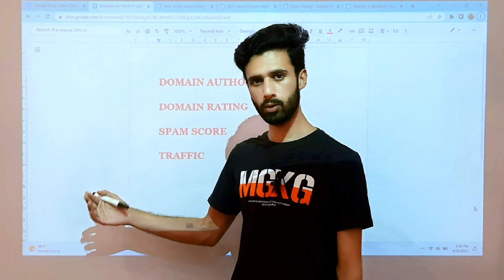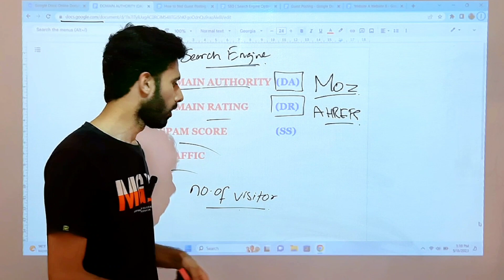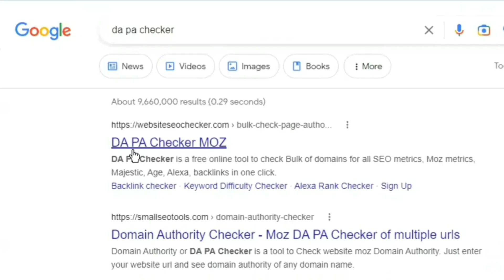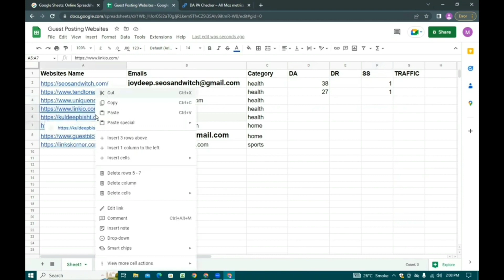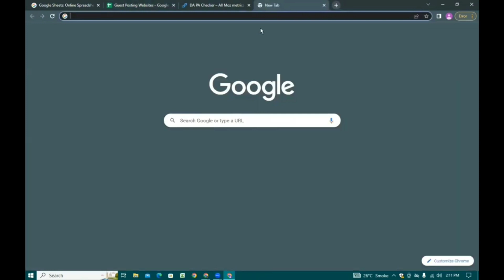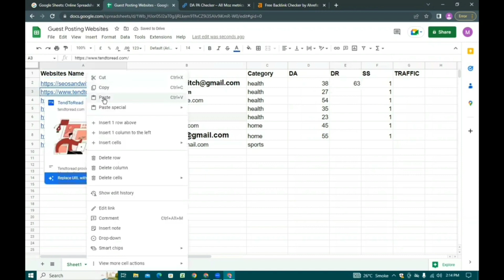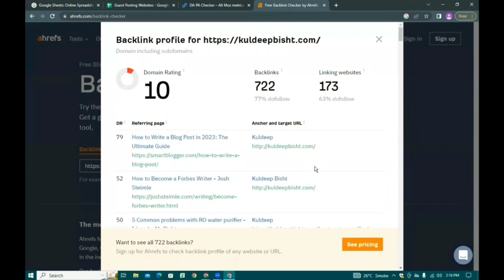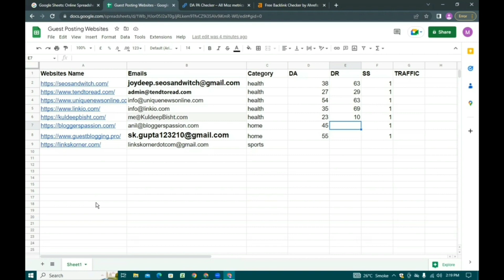What is DA DR Traffic in Guest Posting|Pro Course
Domain Authority (DA):
 DA is a metric developed by MOZ that predicts how well a website will rank on search engines. It is measured on a scale of 1 to 100, with higher scores indicating a higher likelihood of ranking on search engines. When looking for guest posting opportunities, a website with a higher DA is generally preferred as it indicates that the website is authoritative and trusted by search engines.

Domain Rating (DR):
 DR is a metric developed by AHREFS that measures the popularity and authority of a website's backlink profile. Like DA, DR is measured on a scale of 1 to 100. When evaluating guest posting opportunities, a website with a higher DR score is generally preferred as it indicates that the website has a strong backlink profile and is likely to pass on authority to your website through a guest post link.

Traffic:
 Traffic refers to the number of visitors that a website receives. When evaluating guest posting opportunities, it is important to consider the traffic of the website as it indicates the potential audience that your guest post will reach. However, it's important to keep in mind that traffic is not the only factor to consider, as a website with high traffic but low DA or DR may not be as valuable for guest posting purposes.

Overall, when evaluating guest posting opportunities, it is important to consider a combination of these metrics, as well as the relevance of the website to your niche and the quality of its guest post guidelines.